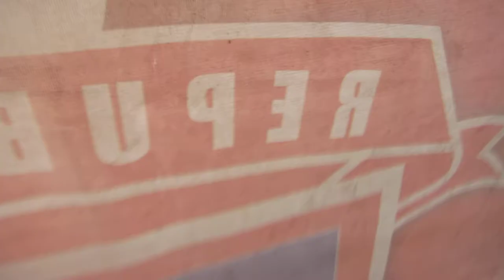Mangroves at Sta. Ana, Cagayan on the way to Anguib Beach - Schadow1 Expeditions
Passing through mangroves at Sta. Ana Cagayan while on the way to Anguib Beach. Schadow1 Mapping Expeditions